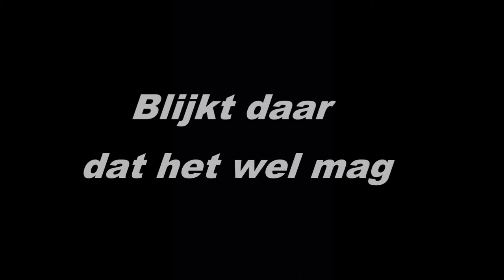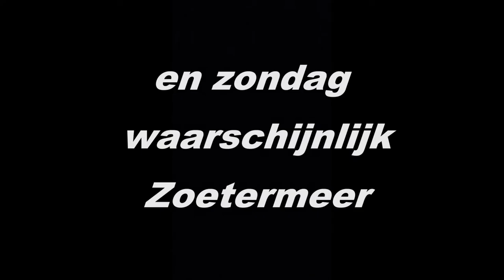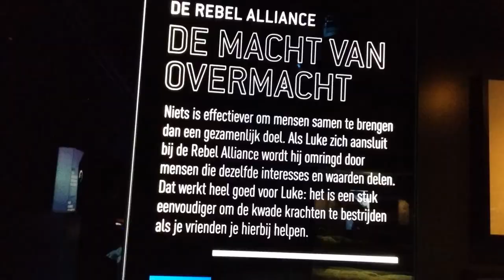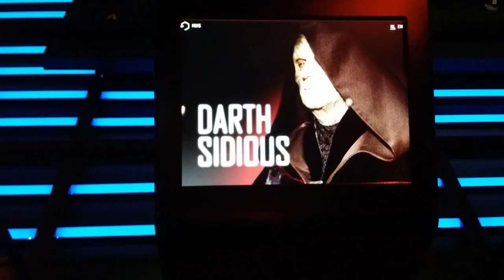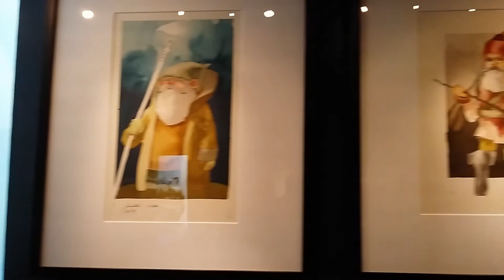vlog 70 bezoek star wars en andere zaken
Hier is tie dan. Bezoek aan star wars in utrecht. Bij entree bleek dat er wel gefilmd mocht worden, als het maar niet commercieel en professioneel is. Eigendomsrecht Lucas movies.
Geniet en ga er gerust ook heen.
Met zeeer veel achtergrondinformatie